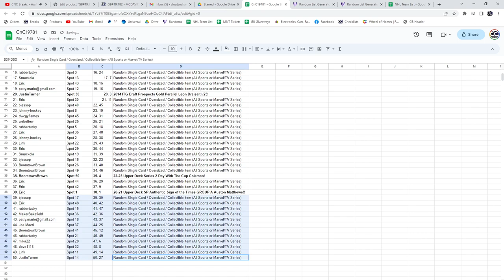Auston Matthews Auto Chancer Hockey Break - C&C GB #19,781